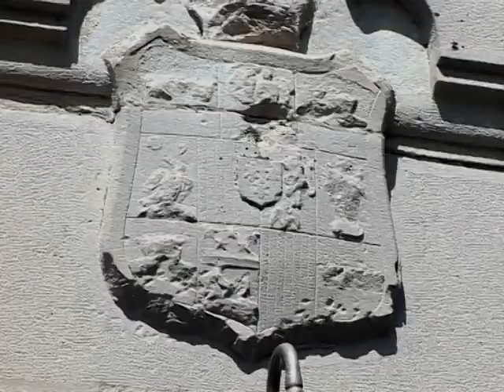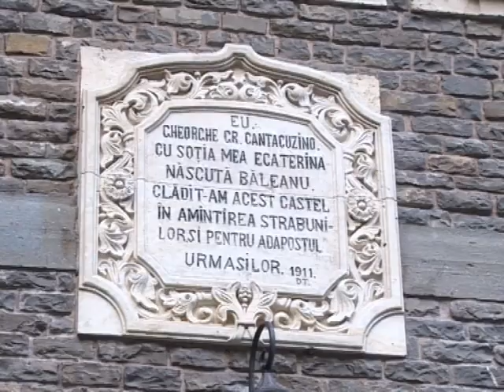Cantacuzino Castle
Experience a video tour of one of the  fanciest castles of Romania - Castle Cantacuzino. Built in 1900s, it gives a true impression of Romanian culture. Learn more about history and arts, witness beauty of local nature and plan your holidays at Castle Cantacuzino.